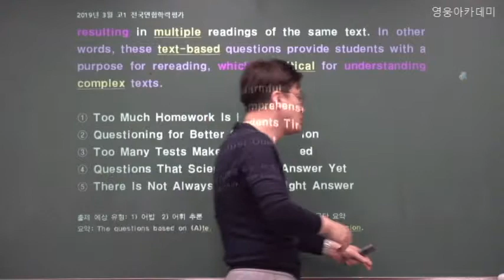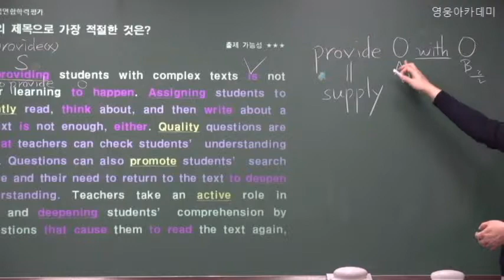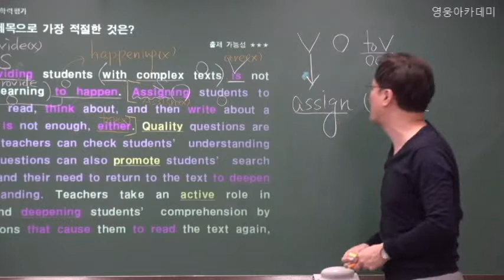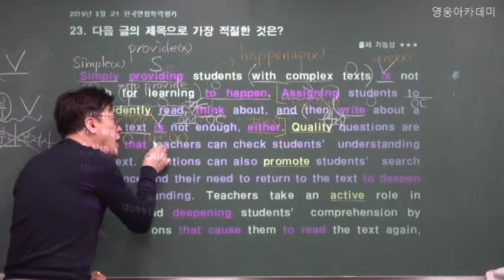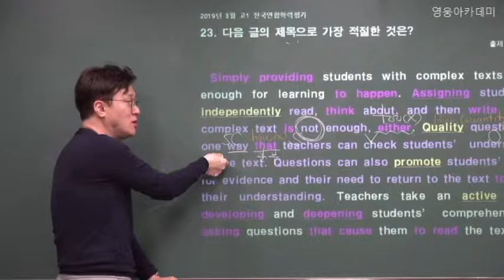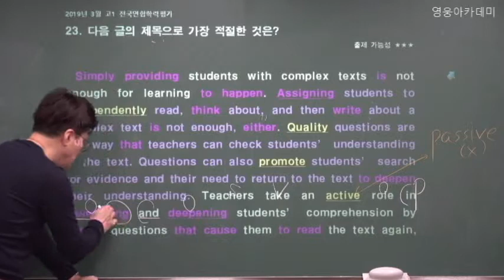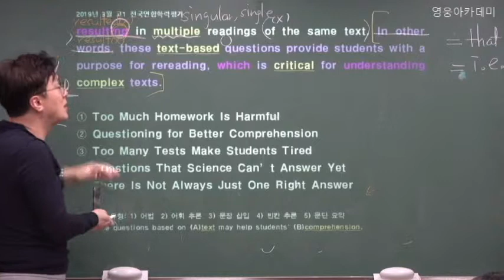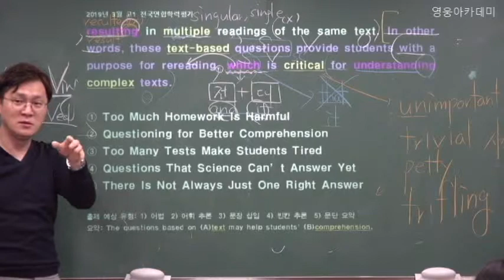(주)영웅아카데미-2019년 3월 고1 전국연합학력평가 23번 해설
영웅아카데미 한효섭원장님의 2019년 1학기 1회고사 대비 수업영상입니다.